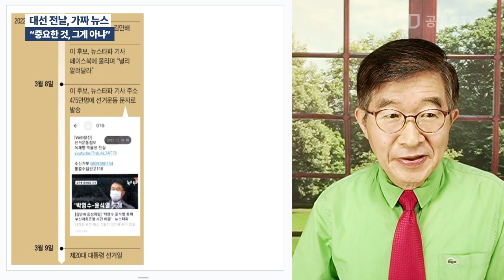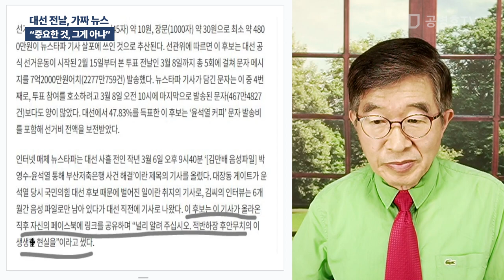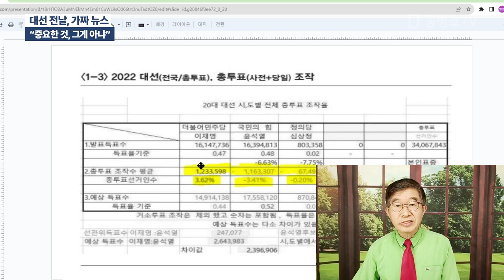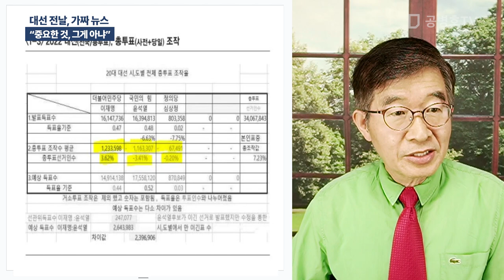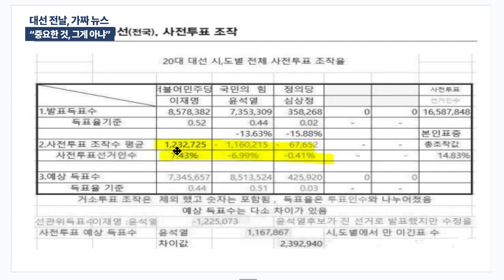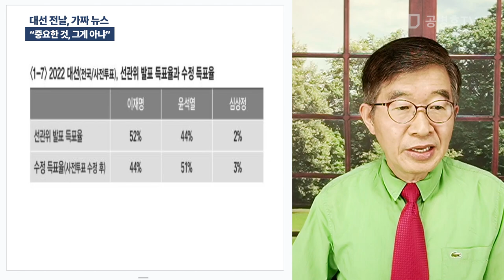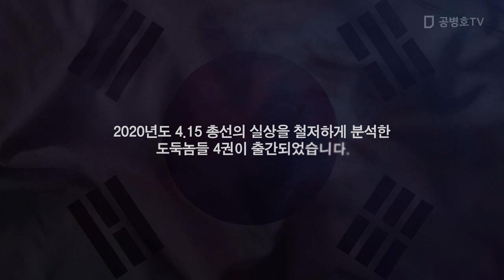대선 전날, 가짜 뉴스 / "중요한 것, 그게 아냐" [공병호TV]